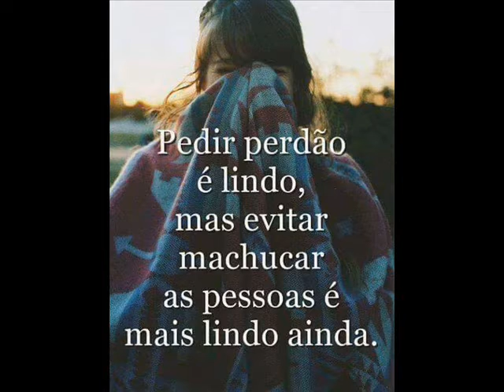Sendo perseguida pela Seriema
O que vale na vida não é o ponto de partida e sim a caminhada. Caminhando e semeando, no fim terás o que colher.

Cora Coralina

Todos estamos matriculados na escola da vida, onde o mestre é o tempo.

Cora Coralina